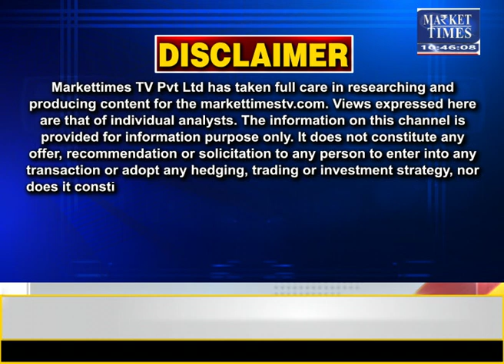चीनी खपत पर असर पड़ने की संभावना